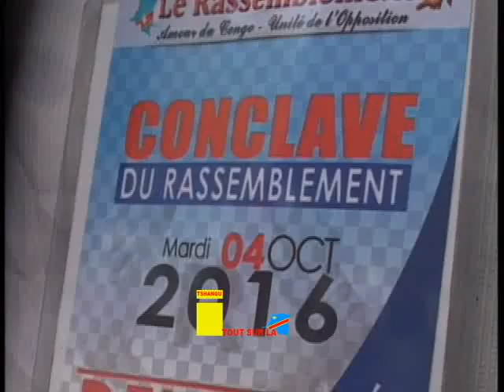REACTION DE ETHIENNE TSHISEKEDI AU CONCLAVE DU RENSEMBLEMENT MARDI 04 OCT 2016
ETHIENNE TSHISEKEDI